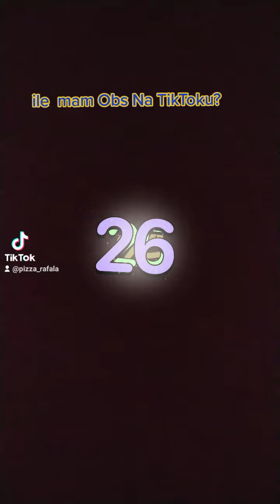Ile Mam Obs Na TikToku? Tiktok obs moje (Wiadomości #10)